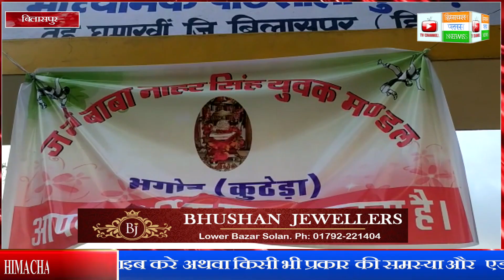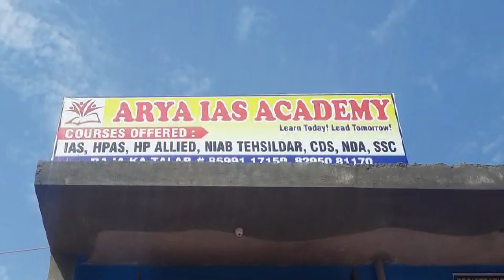कुठेड़ा स्कूल में 2 दिवसीय कब्बडी प्रतियोगिता का सुभारम्भ